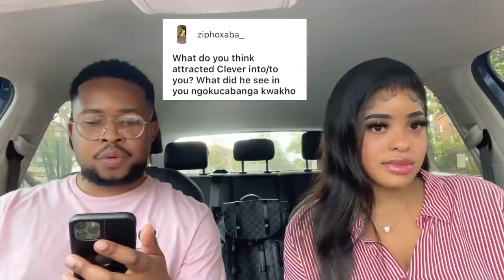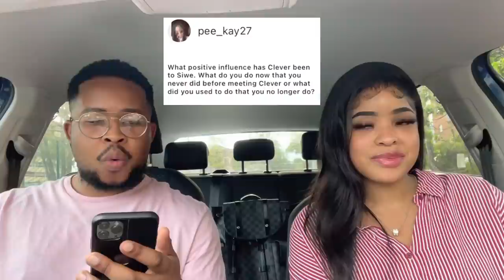SIWE answers ALL your questions || Q&A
ℍ𝕖𝕪 𝕄𝕒𝕟𝕕𝕖𝕫𝕫 𝔼𝕞𝕡𝕚𝕣𝕖, 𝗪𝗮𝘀𝘀𝘀𝘂𝗽𝗽?! 🤪